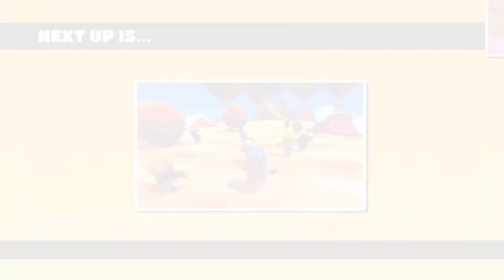Fall guys Part 2